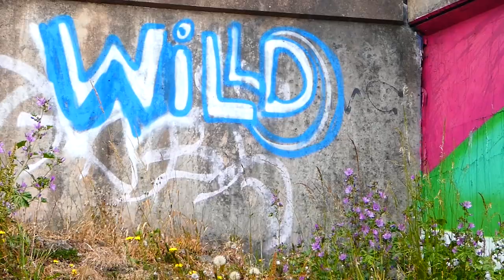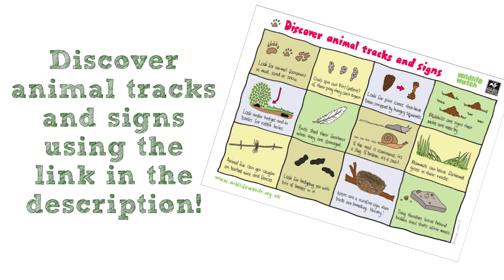Wildlife Wednesday: Wildlife in towns and cities!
Join Emily from Devon Wildlife Trust and discover the wildlife on our urban doorsteps!

To find more wildlife-inspired activities to do at home, check out the dedicated page of our